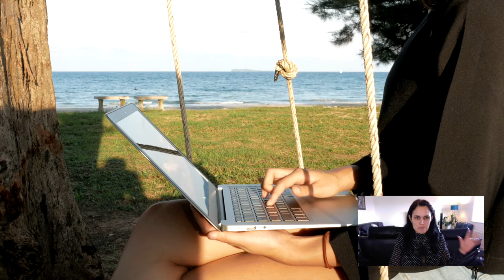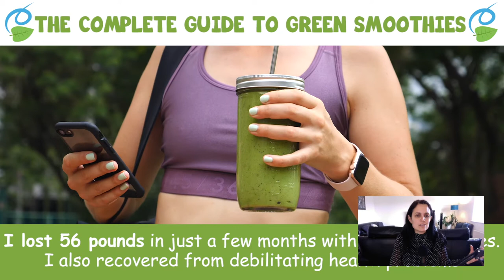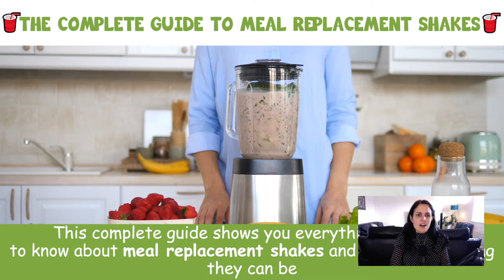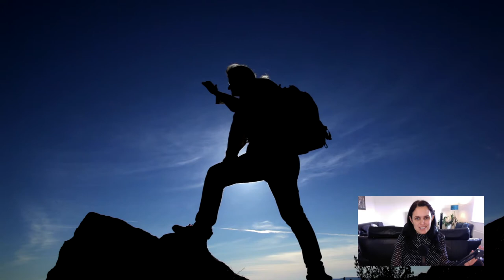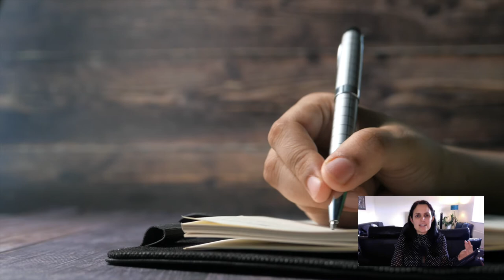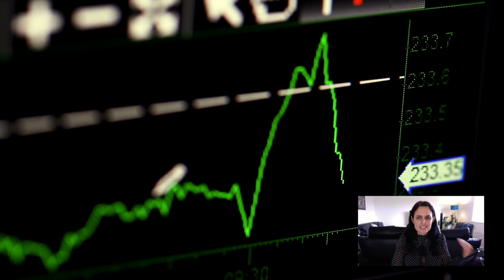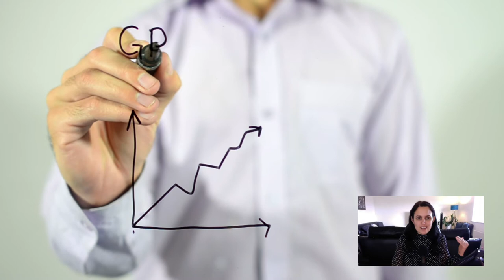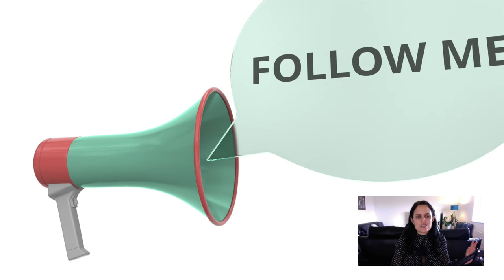How I Manifested My DREAM Business (6 Figures In 6 Months)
Here is my story of how I manifested my dream business and made 6 figures in just 6 months. I share how I used all 10 steps to manifestation to make this happen.

NEXT STEPS

While you’re waiting for my next video, you can start taking practical action in your business today.

Watch my FREE workshop where I walk you through my complete process of planning the business of your dreams in just 30 days.

Follow me and chat with me on Instagram @kath_kyle to see my daily motivating quotes and affirmations